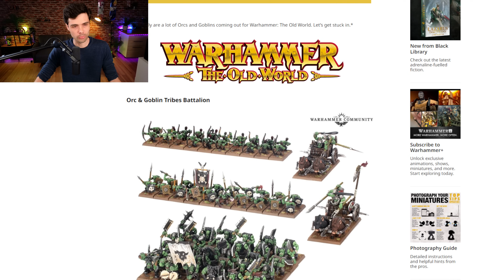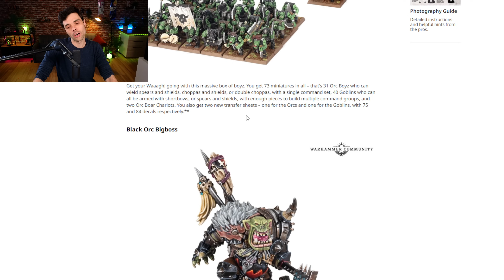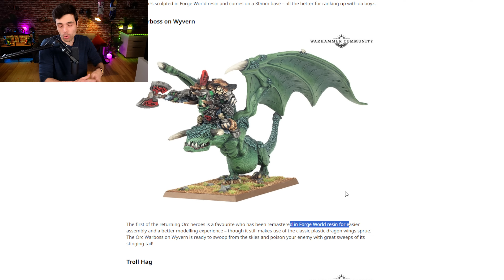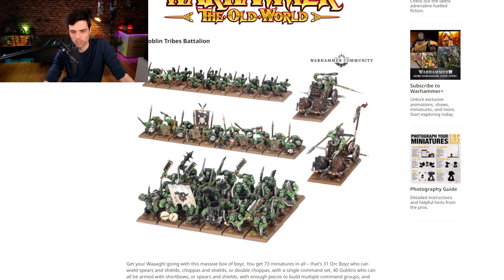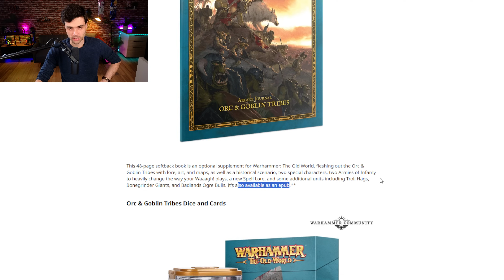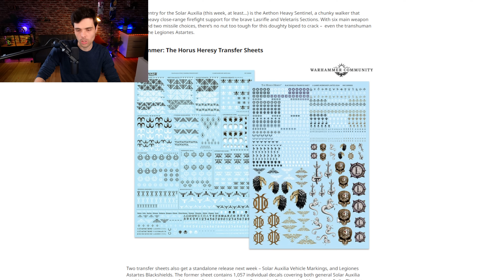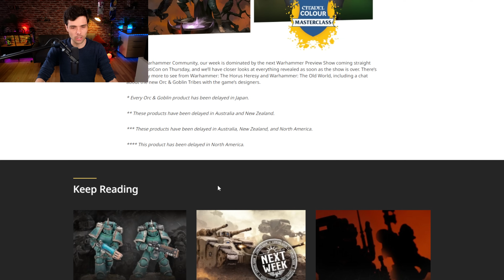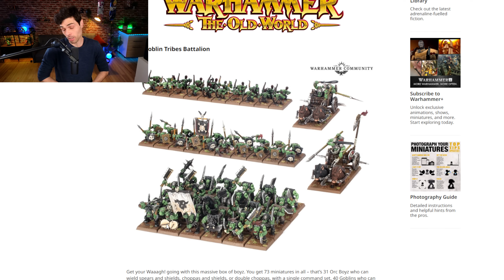WARHAMMER THE OLD WORLD ORC ET GOBLINS ENTIEREMENT EN PRECO ! SOLAR AUXILIA DEJA LA !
Aujourd'hui